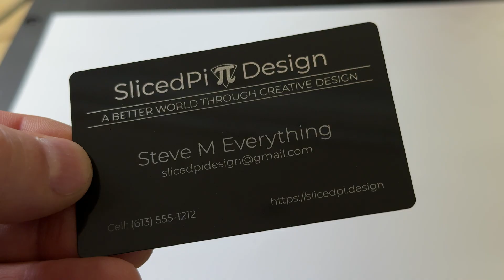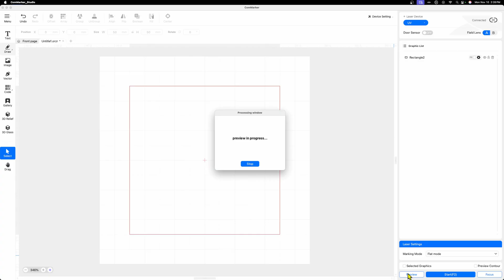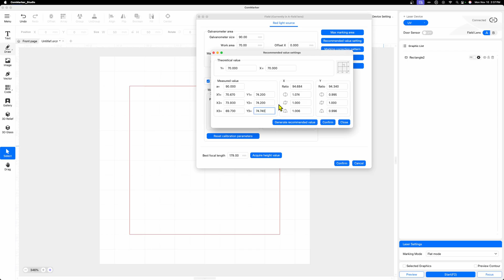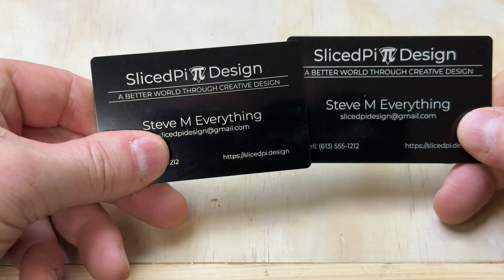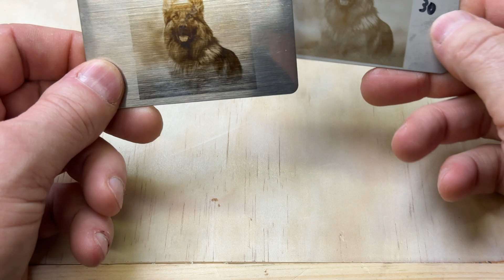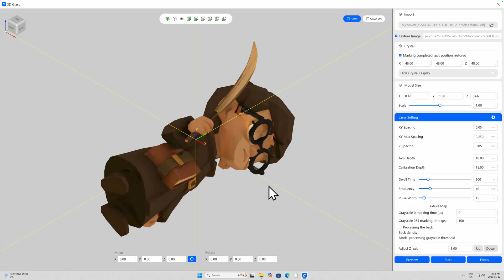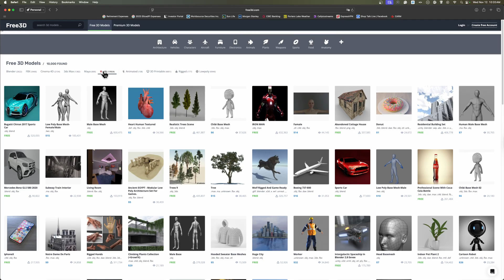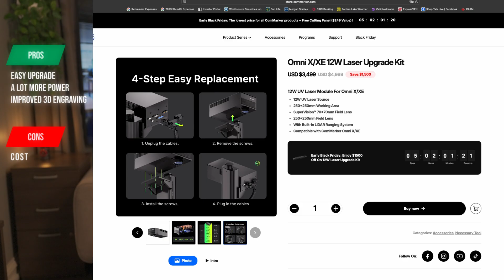5W vs 10W Omni X – Is the Upgrade Worth It? Side-by-Side Comparison!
The ComMarker Omni X was already a powerful 5W UV laser… but now, it just got a serious upgrade. In this hands-on video, I’ll walk you through the entire process of upgrading the Omni X to a 10W UV module — including teardown, installation, lens calibration, and real-world engraving tests.

I’ll run side-by-side comparisons on stainless steel, slate, wood, and crystal to see exactly how much more powerful the 10W module is — and whether this upgrade is worth the investment for hobbyists and laser business owners alike.

I’ll also demo advanced 3D internal engraving with textured OBJ files in crystal blocks, showing off the true power of this machine for makers and small shops.

If you’re thinking about levelling up your laser game or improving your engraving speed and depth, this upgrade might just pay for itself.

The K9 crystal blocks used in the video are available

If you want to pick up the Crystal Award blanks that I used in this video, you can get them from Amazon: